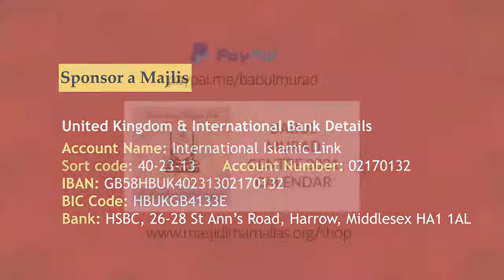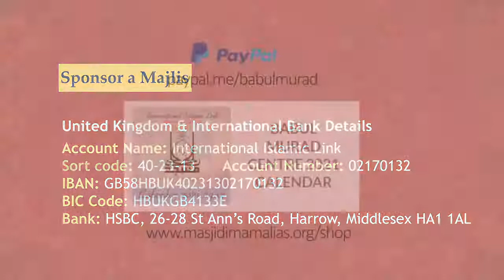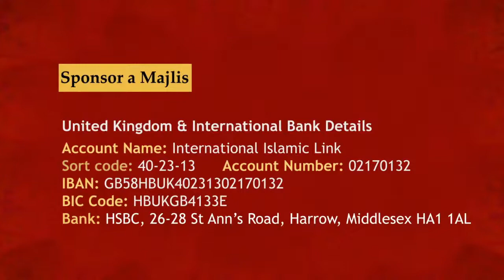Majlis 4th Muharram 1443AH | Ayatullah Sayed Aqeel Al-Gharavi SQ